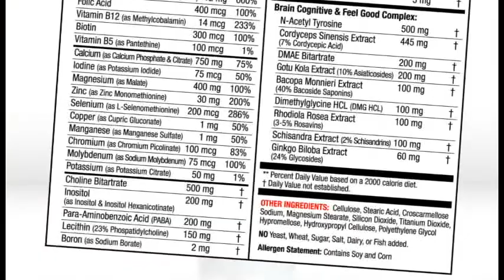Dr Feel Good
Dr. Feel Good by SAN
Dr. Feel Good by San, combines a potent combination of vitamins A-Z, a broad spectrum of minerals, an Antioxidant & Liver Support Matrix and Cognition & "Feel Good" Components. Together, this unprecedented combination of precisely dosed ingredients provide you vital nutrients and botanicals that support improved health, energy, mood, and focus. Dr. Feel Good! also combats stress while working to fight off the "blues" thus supporting a longer and better quality of life. All this in one convenient, cost-effective and easy-to-use formula.

•High Potency Complete Multivitamin & Mineral Formula
•Potent Doses of B-Vitamins & Powerful Antioxidants
•Supports Improved Brain Function, Focus, Memory & Learning
•Combats Stress, Supports Positive Mood & An Overall Feeling of Well Being
•Maintains Optimal Health, Mood & Vitality